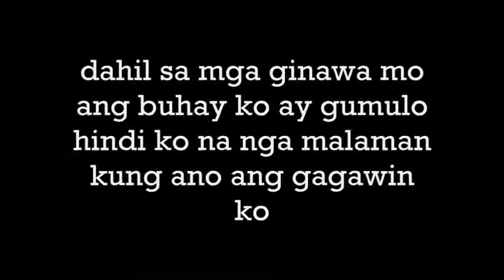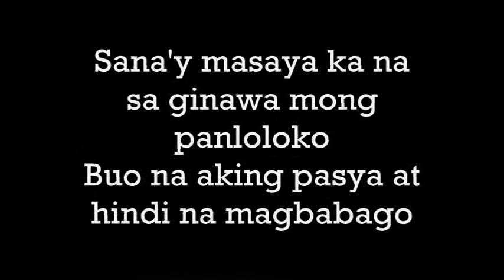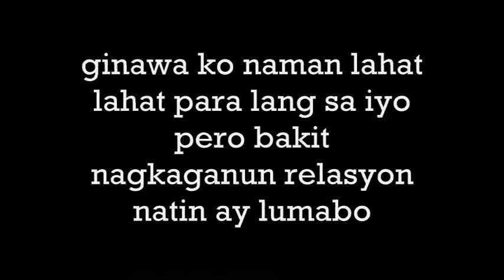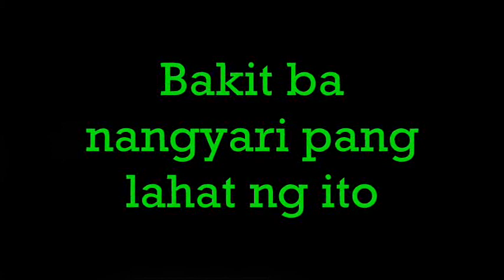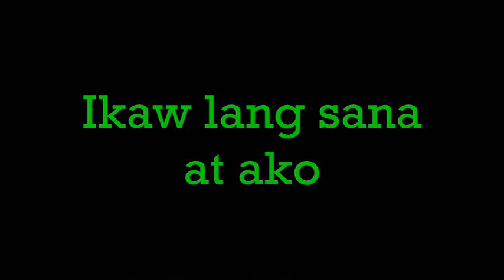KUNG MABABALIK KO LANG - Snap One, Hard Smoke, King Slow ( Official Lyrics Video )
Iniaalay namin sa lahat ng umibig at naging bigo lang sa bandang huli .. :)

Credits to
Mister Jude of Jackpot Music Entertainment